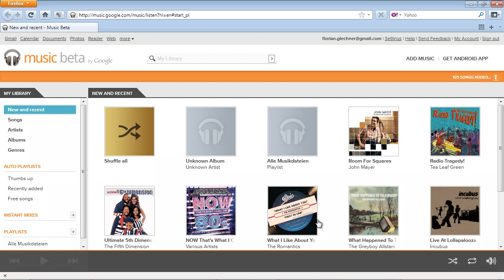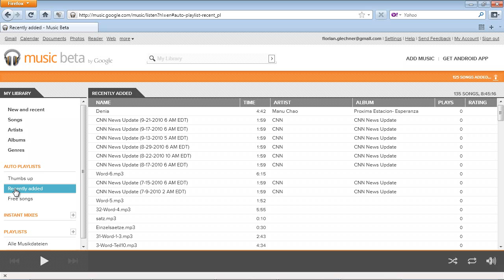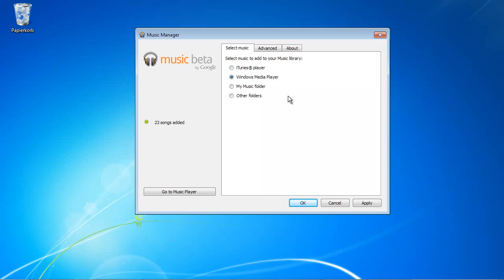Google Music - Jederzeit Zugriff auf Ihre Musiksammlung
Google Music ist die neue Online-Streaming-Plattform von Google, welche zur Zeit noch in einer Betaversion verfügbar ist. Sie erreichen den Service über die Adresse music.google.com, allerdings zur Zeit nur mit einem Proxy, da der Dienst nur in den Staaten zur Verfügung steht.